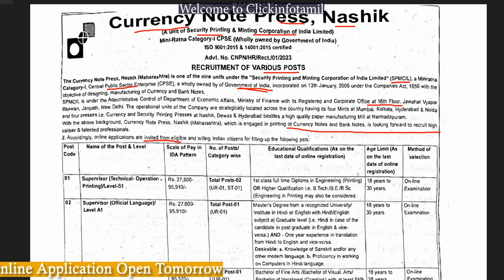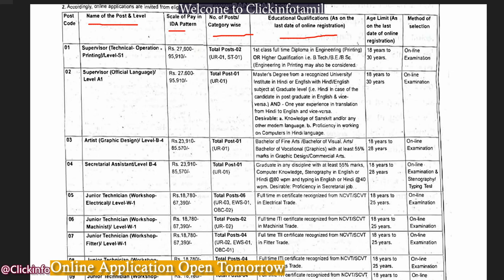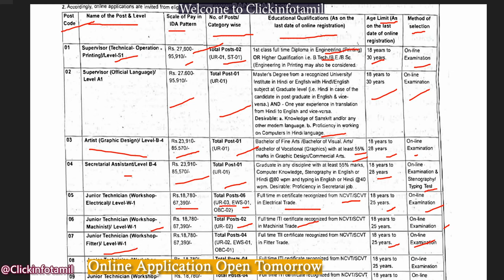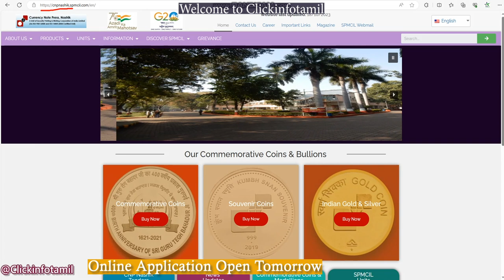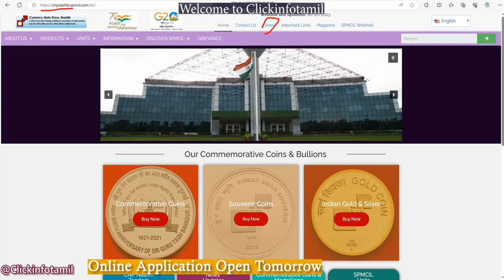Currency Note Press (Nashik) Recruitment-2023 || இந்திய ரூபாய் அச்சகத்தில் இருந்து வேலைவாய்ப்பு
இந்திய ரூபாய் அச்சகத்தில் இருந்து வேலைவாய்ப்பு
ரூ.95,910/- ஊதியத்தில் Supervisor வேலைவாய்ப்பு – 110+ காலிப்பணியிடங்கள் || முழு விவரங்களுடன்!

bank note press dewas recruitment 2023 junior office assistant
bank note press dewas recruitment 2023 ka form kaise bhare
bank note press dewas recruitment 2023 selection process
bank note press dewas recruitment 2023 telugu
bank note press dewas recruitment 2023 tamil
bank note press dewas junior. technician recruitment 2023
bank note press cnp various post online form 2023
bank note press dewas syllabus
bank note press dewas vacancy 2023
bank note press recruitment 2023
bank note press dewas recruitment 2023 form fill up
bank note press dewas recruitment 2023 syllabus
bank note press dewas recruitment 2022
bank note press syllabus
bank note press dewas apply online
spmcil previous year question paper
spmcil previous year question paper pdf
spmcil recruitment 2023 apply online
spmcil junior technician salary
spmcil form fill up
spmcil assistant manager salary
spmcil form fill up 2023
spmcil exam review
spmcil junior technician question paper
spmcil coin booking
spmcil exam date